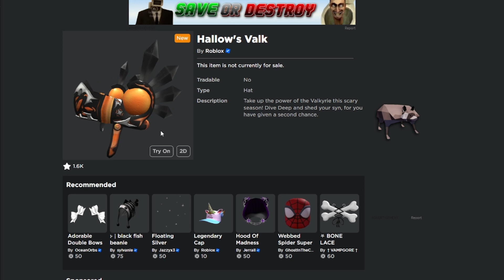ROBLOX RELEASED A NEW VALK ? NEW ROBLOX HALLOWEEN VALK !? ( Hallow's Valk )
ROBLOX RELEASED A NEW VALK ? NEW ROBLOX HALLOWEEN VALK !?

Roblox released a valk and I'm debunking all the myths of what it most likely is, So Watch to see !

Also Its Friday The 13th, What Festivities Are On Roblox Today ?

roblox hallows valk, roblox valk, roblox valkyrie, roblox item